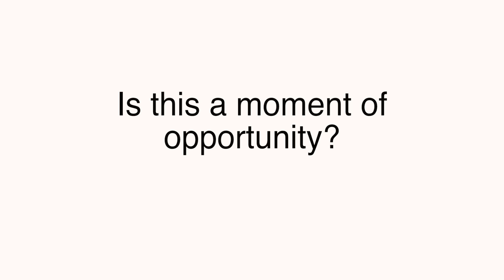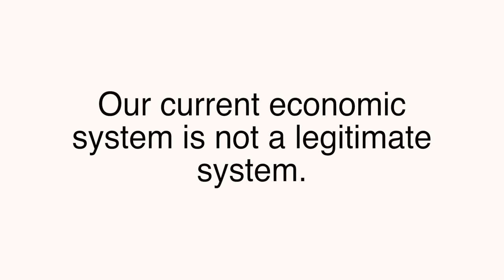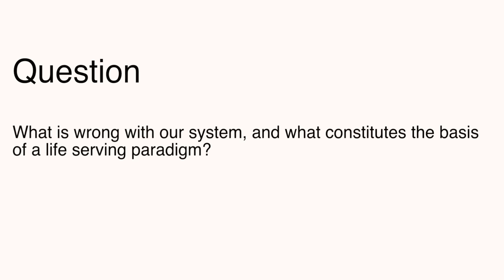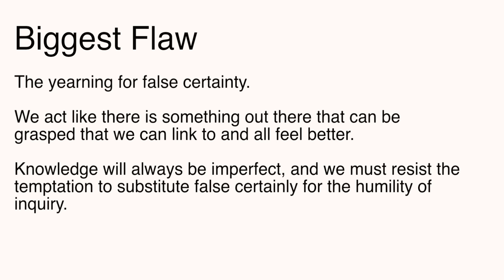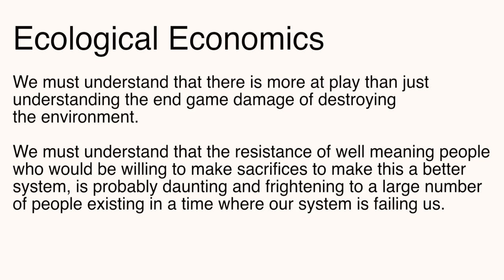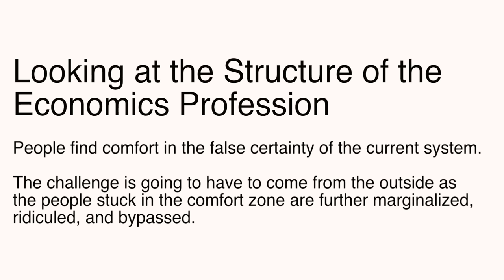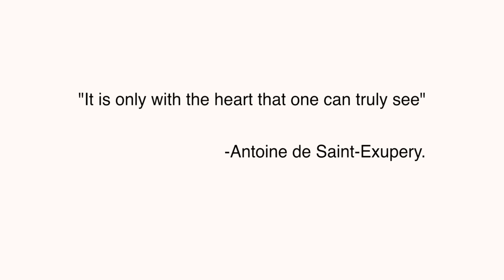A New Economics for a New Economy [Robert Johnson] pt. 5